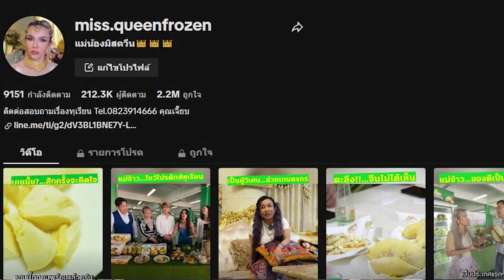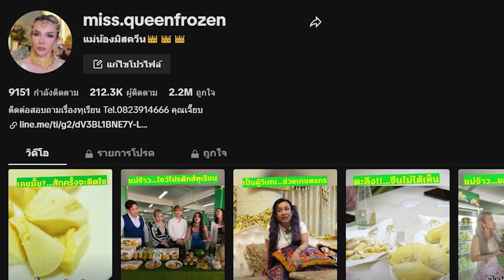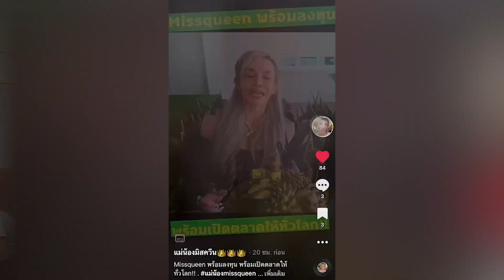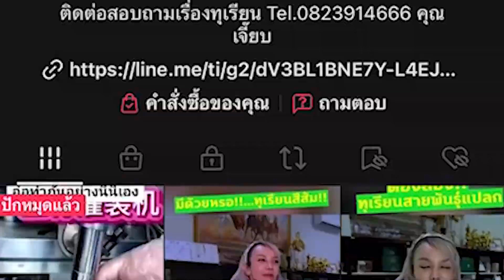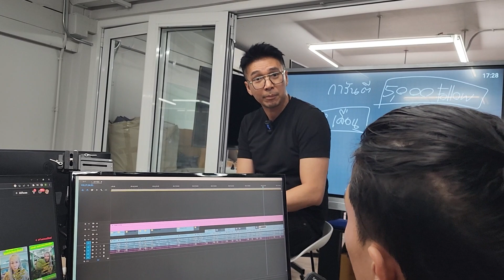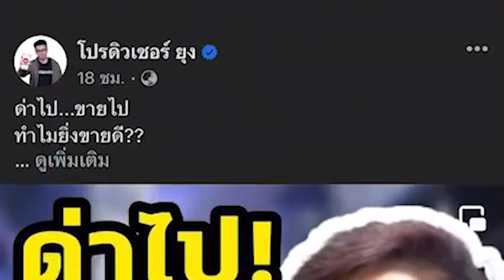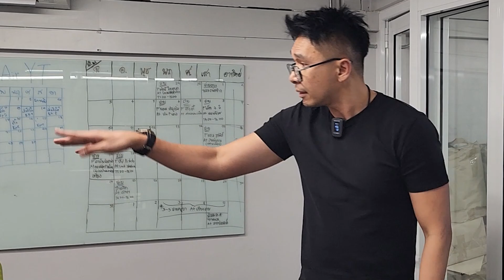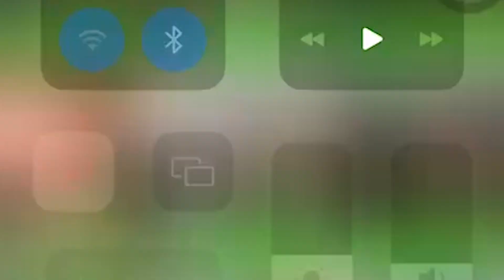ความลับ!! ขายทุเรียน เป็น1,000ล้าน